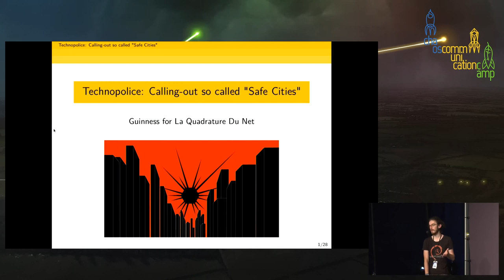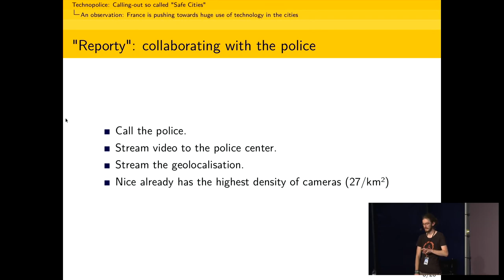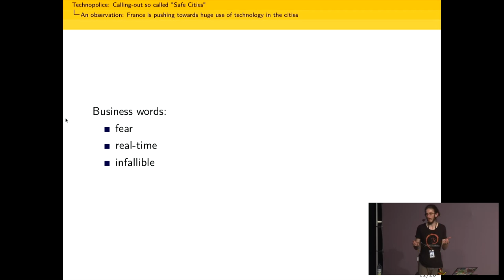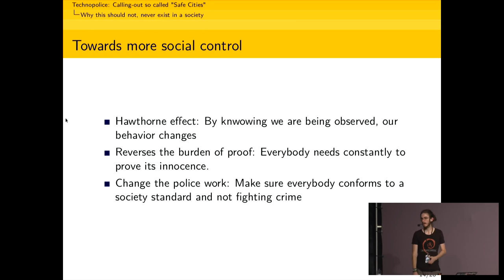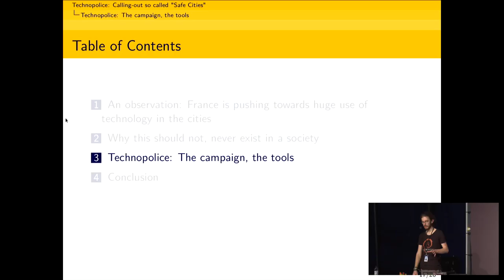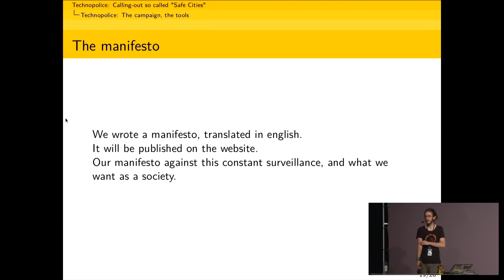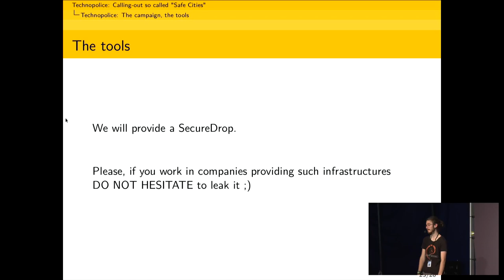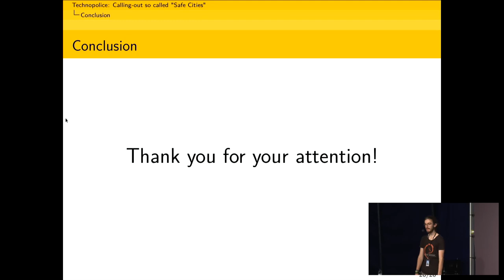Technopolice: calling out so-called "Safe Cities"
Decentralising the fight against automated surveillance in cities.

In many French cities (and beyond), mayors are pushing towards "safe Smart Cities", pushing for technology everywhere. Microphones, video-surveillance, automated drones, facial recognition, machine learning is the recipe of their fantasised secure city.

This talk will introduce Technopolice, the new campaign from La Quadrature du Net, its goals, its tools, and the way we will make it happen.

All over the French territory, the “Smart City” is slowly revealing its true colours: a complete and constant surveillance of the urban area for police purposes, based on partnerships between industrial companies such as Thalès or Engie and the cities themselves.

Multiple cities are experimenting "smart" videosurveillance based on automated treatment of videos, in order to make face recognition or detecting behaviours deemed to be abnormal. Another city is teaming up with a start-up to deploy microphones and drones in the city. The idea is to detect so-called abnormal sounds to alert the
police, which can then use video-surveillance to check if a patrol is needed or not. The city of Nice wants to have its own custom citizen reporting application. Marseille wants to use AI and Big Data to predict behaviours
and to help in decision making.

This is what they want our future to be: a huge automated surveillance system, with behaviour analysis, emotion recognition, pre-emption of threats, automation of the police, repression of any unwanted behaviour.

This comes at a huge cost: instead of the  polis , which means Democratic City, a place to stroll around, to meet and gather, we will have a dehumanised, unwanted place, a place to experiment the most advanced forms of social control: there is no such as surveilling just "to look", our behaviours are modified just by knowing we are being surveilled. Not to mention the financial and experimental cost of such an architecture.

In this talk, I will detail the "Technopolice" campaign, its importance for every single human being willing to protect their freedom of movement and right to exist without being constantly subjected to surveillance. I'll explain the importance of decentralising such a campaign, and how we will try to federate the data and the organisations around this project.

Guinness